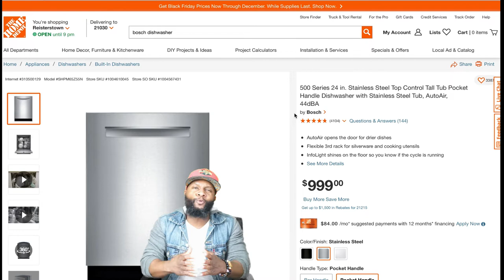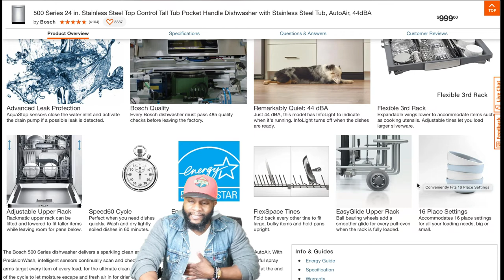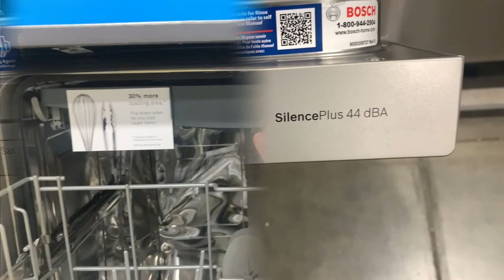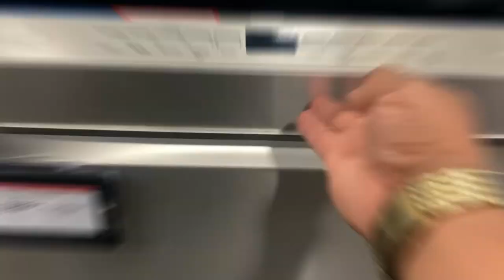(intro) top dishwasher 2021 bosch 24in dishwasher with stainless steel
500 Series 24 in. Stainless Steel Top Control Tall Tub Pocket Handle Dishwasher with Stainless Steel Tub, AutoAir, 44dBA
by Bosch

CAMERA SONY AR7II
IPHONE 10XR
LIGHTS: ESDDI
MICROPHONE: RODE

MODEL number SHPM65Z55N, SHPM65Z56N, SHPM65Z52N

timestamp
0:00-INTRO
0:16- BRIEF DESCRIPTION OF DISHWASHER
3:11- VIDEO FOOTAGE

he Bosch 500 Series dishwasher delivers a sparkling clean and dry with advanced PrecisionWash technology and AutoAir. With PrecisionWash, intelligent sensors continually scan and check the progress of dishes throughout the cycle, and powerful spray arms target every item of every load, for the ultimate clean. The all-new AutoAir option automatically releases the door at the end of the cycle to let moisture escape and fresh air in for drier dishes.
Hidden integrated electronic controls maintain a clean exterior and InfoLight shines a red beam on the floor to indicate when the dishwasher is running
Quiet operation (44 dBA)- incorporates 18 unique sound-reducing technologies such as multiple insulation layers, grindless food filtration, and a sound absorbing base
Large interior provides loading flexibility necessary to easily accommodate 16 place settings, and the Flexible 3rd rack adds space for cooking utensils and ramekins
Bosch's advanced PrecisionWash system has intelligent sensors that continually scan and check the progress of dishes throughout the cycle, and powerful spray arms target every item of every load, for the ultimate clean
Every Bosch dishwasher is ENERGY STAR qualified and meets or exceeds federal guidelines, for year-round energy savings
Full stainless steel tub is sleek, durable and long-lasting
Precisely engineered detergent tray holds detergent tabs in place for a dedicated spray jet to directly dissolve them, preventing buildup for a deeper clean
Rackmatic adjustable upper rack easily adjusts to 9 different positions, to allow taller items like stemware to fit in the middle rack while leaving room for bulky items below. The flip tines make loading wide bowls easy and ball bearing wheels provide a smooth glide
FlexSpace Tines on the lower rack- fold down every other tine in one simple step to make room for larger, bulkier items while optimizing the rack space
Flexible 3rd Rack with fold down sides adds 30% more loading area compared to a Bosch dishwasher with 2 racks, perfect for utensils and ramekins
Precisely engineered and laser cut, the precision spray arms aim water directly at dishes for the ultimate clean while minimizing noise
Sanitize Option reduces 99.9% of bacteria with a hot-wash rinse for sparkling clean and sanitized dishes
Half Load Option allows you to load half of the normal dishes anywhere in the dishwasher to reduce water usage without sacrificing wash performance
A dishwasher water connection kit is required for installation
3 Prong Power Chord Included. Junction box for hardwire application sold separately (Model # SMZPCJB1UC)
Sanitize your dishes: The Sanitize feature is available only in the Heavy, Auto, Normal and Half Load cycles. Select one of these cycles, press the "Sanitize Option" button and then press Start to activate the Sanitation features. The sanitize LED will light when sanitation requirements are met. The sanitation option eliminates bacteria and may enhances drying results.